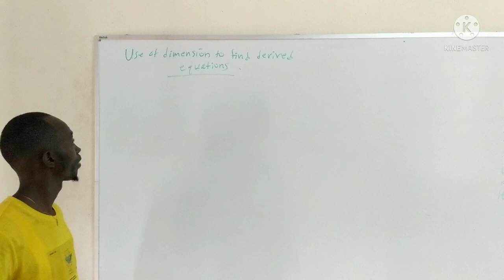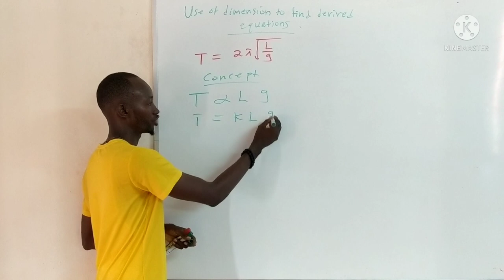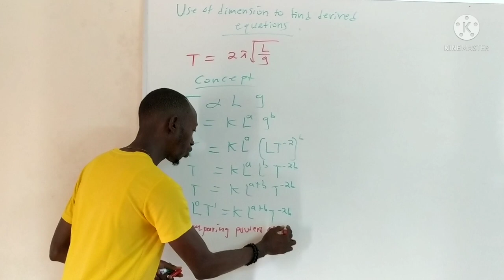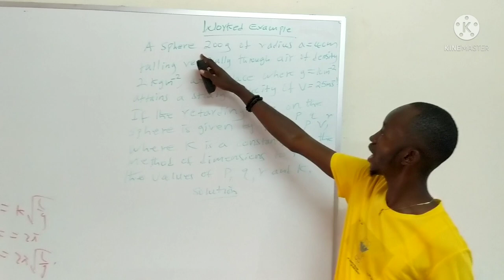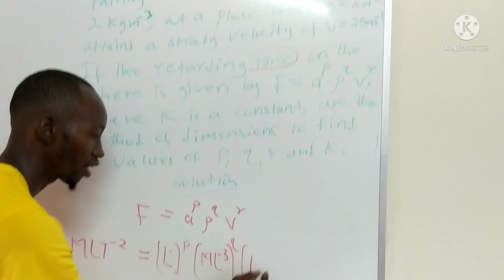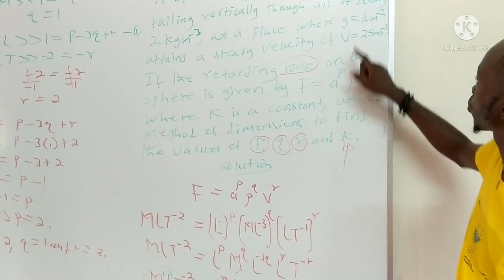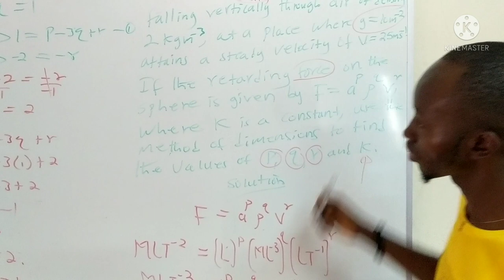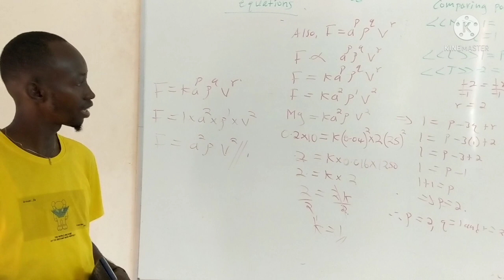Physics- WASCCE. Dimensional method volume 2 by Alpha conteh (Skymath ❤️)